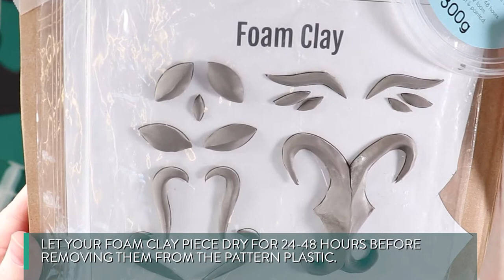Tutorial: Head Piece Inspired by Jean D'Arc (Kit)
We show you how we build this project kit previously sold at Arda Wigs Canada/Vega Theatrical Supplies.

Learn how to use Lumin's Workshop Foam Clay with Form-Lite EVA foam in this beginner friendly build.

Materials:
- 5mm Original or Form-Lite EVA foam (min.8x10")
- 3mm Original or Hard-Lite EVA foam (Min. 4x4")
- 50g Lumin's Workshop Foam Clay
- Jump Rings x 12
- Elastic 12"
- Sharp Cutting Knife

Shop EVA foam and Foam Clay at luminsworkshop.com